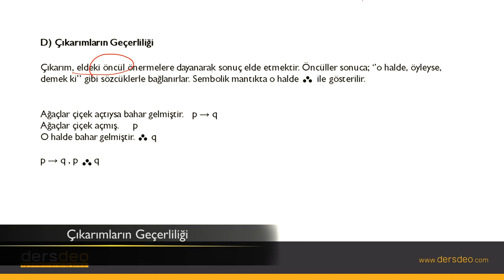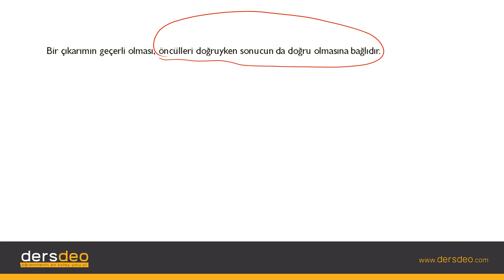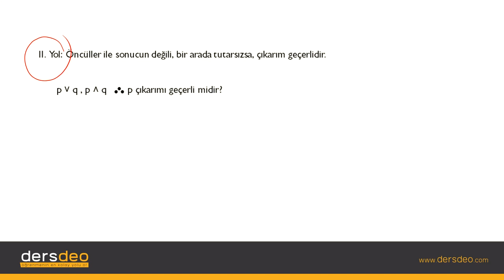Mantık, Sembolik Mantık, Denetlemeler, Çıkarımların Geçerliliği #04